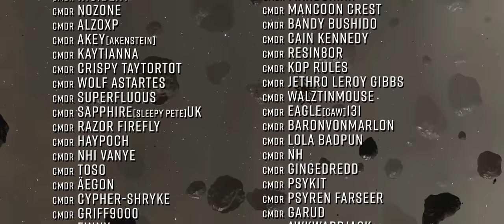Elite Dangerous: Update 13 - The Aftermath, A Bold New Era for Odyssey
As the dust settles from update 13’s arrival and Salvations activation of the Proteus Wave device, in this video, we’re looking at what update 13 really delivers, what it means for narrative in Elite Dangerous, and where this leaves the game now.

** Suffice to say this video is chock full of SPOILERS, right from the very start.**

Useful Links!